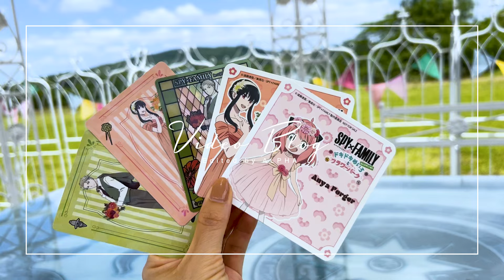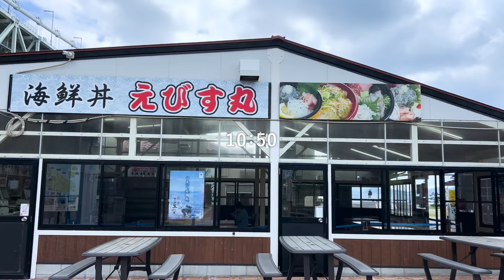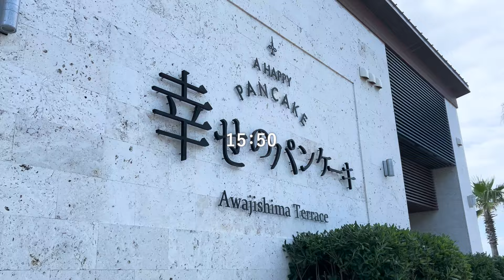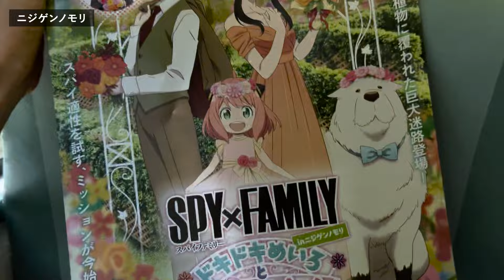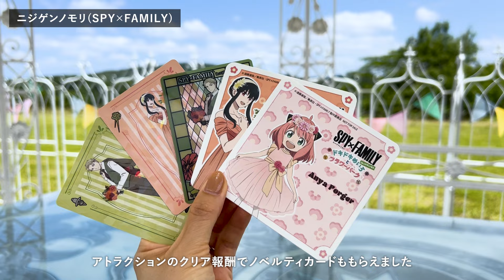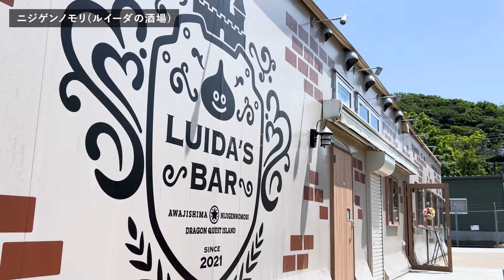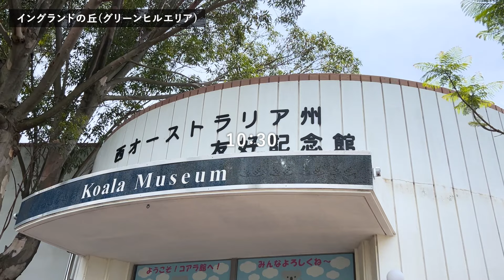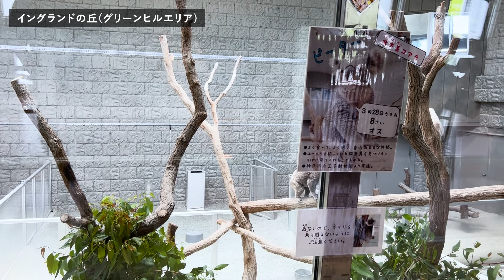［淡路島旅行 VLOG］2泊3日｜ポケふた巡り｜ニジゲンノモリ｜イングランドの丘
先月、2泊3日で兵庫県の淡路島に旅行に行きました。
今回は兵庫県のポケふた全3箇所も巡っています。
3日目のイングランドの丘ではコアラの可愛い映像を撮ることができたのでぜひご覧ください。
今回も充実した旅となりました。

［Index］
◇1日目⋯⋯00:11
00:27　淡路サービスエリア
00:53　道の駅あわじ、ポケふた(ルギア)
01:40　海鮮丼 えびす丸(海鮮生しらす丼)
02:10　淡路夢舞台
03:36　国営明石海峡公園
04:54　北淡 震災記念公園、ポケふた(ベイリーフ&フレフワン)
05:43　幸せのパンケーキ
06:55　パルシェ香りの館、ポケふた(パルシェン&トリトドン)
07:56　あわじ花ホテル

09:57　SPY×FAMILY
12:04　ドラゴンクエストアイランド
12:25　ルイーダの酒場
12:50　NARUTO×BORUTO忍里

14:40　グリーンヒルエリア
15:37　コアラ館
17:44　ラビットワーレン(モルモット餌やり体験)
19:43　コアラ島バーガー
20:04　イングランドエリア

ALPHA｜ゆるミニマリスト
ミニマルで自分らしい暮らしの記録 ✎𓂃
このチャンネルでは暮らしや旅行のVlogを投稿しています。

使用素材：OtoLogic